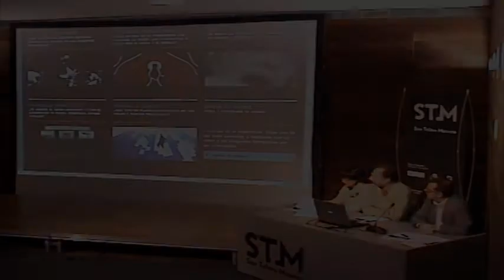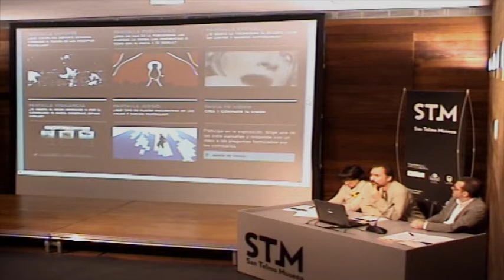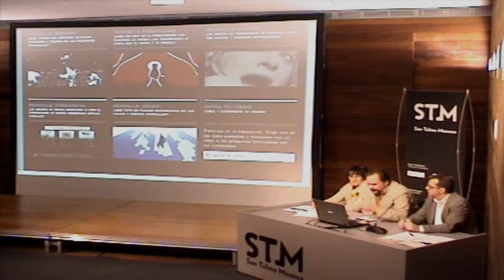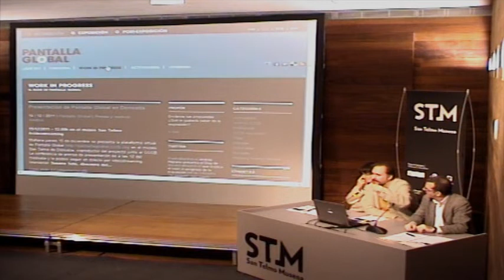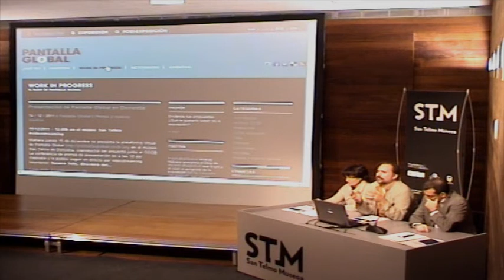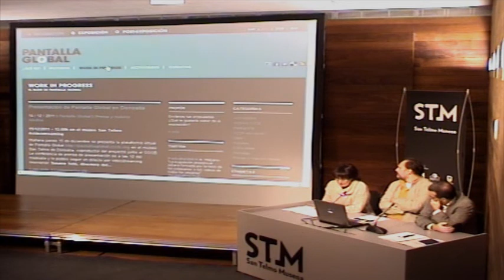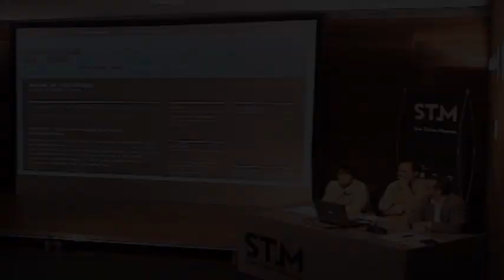Pantaila Globala, aurkezpena (3/3)-Pantalla Global, presentación (3/3)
Pantaila Globala proiektuaren plataforma birtualaren aurkezpena. 3. zatia
Presentación de la plataforma virtual del proyecto Panatlla Global (3ª parte)